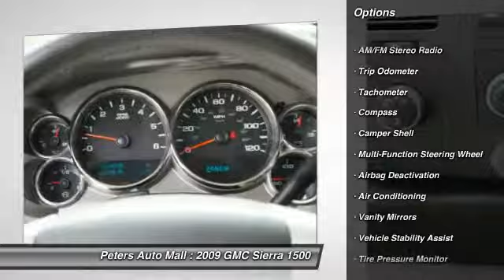2009 GMC Sierra 1500 High Point North Carolina 22036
2009 GMC Sierra 1500 SLE - $25650

Don't miss this 2009 GMC Sierra 1500. Make a great choice today with this must-have vehicle. Learn more about this vehicle by contacting the dealership today and complete your driving dreams.